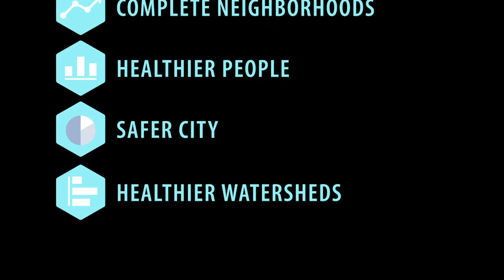Our Road Map for the Next 25 years: The Portland Plan Unanimously Adopted by Council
In this Video: The Portland Plan, a plan for all portlanders, a plan that will guide us for the next 35 years, is unanimously approved by City Council.

Featured in this Video: Susan Anderson & Joe Zehnder (Bureau of Planning & Sustainability), Carole Smith (Portland Public Schools), Karen Gray (Parkrose), Kelly Hossaini (Portland Business Alliance), Mike Houck (Planning & Sustainability Commission), Midge Purcell (Urban League), Stanley Penkin (NW Portland), Sonia Manhas (Multnomah County Health Department), Linda Nettekoven (Committee for Citizen Involvement), Amanda Fritz (City Commissioner), Randy Leonard (City Commissioner), Nick Fish (City Commissioner), Dan Saltzman (City Commissioner), and Portland Mayor Sam Adams.